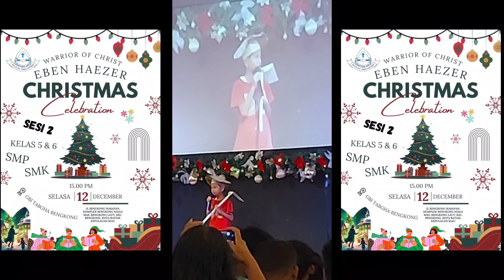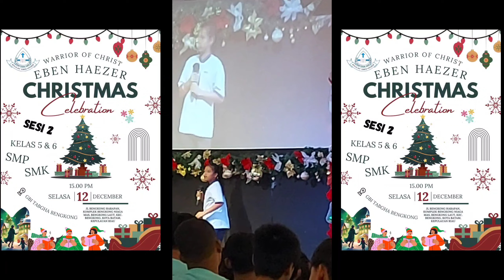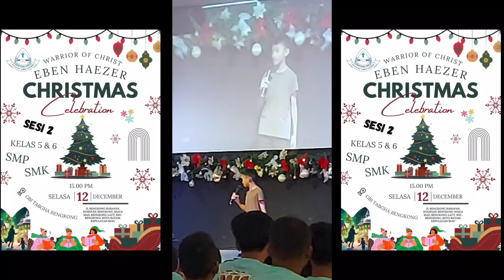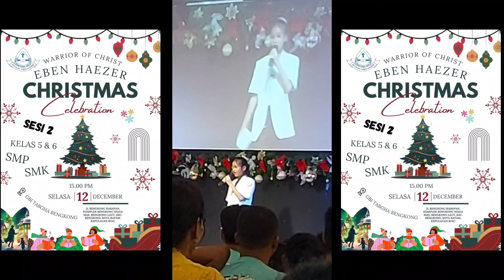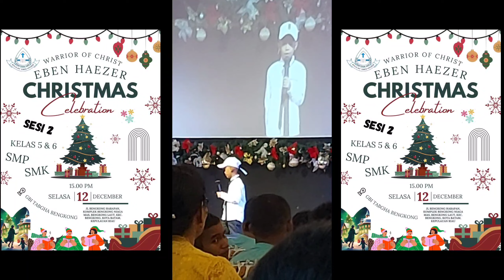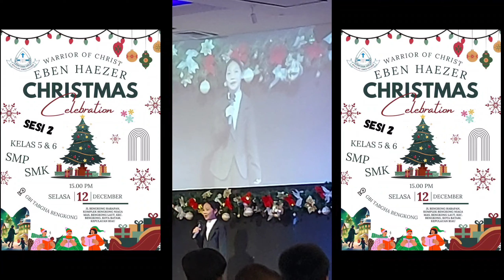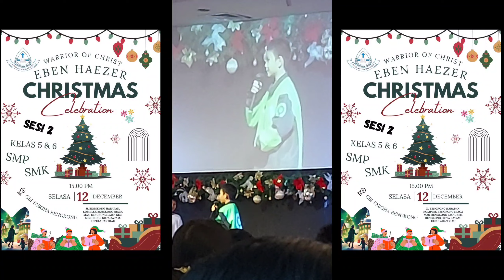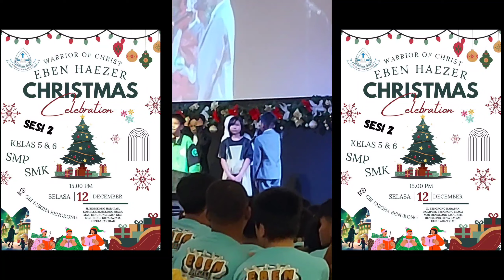RAGAM PROFESI ANAK SEKOLAH EBENHEAZER BATAM